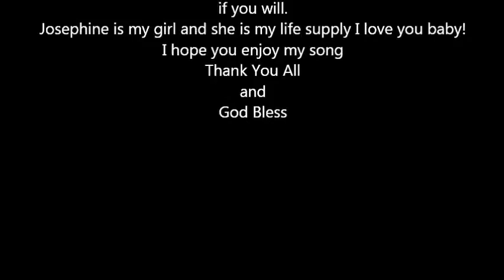Dance All Over The Floor by AlanK~sNaKe~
Track 06 - Dance All Over The Floor by AlanK~sNaKe~
Just another song for my true love Josephine
I love you to the moon and back baby
Ummwaaaaaah... Hearts